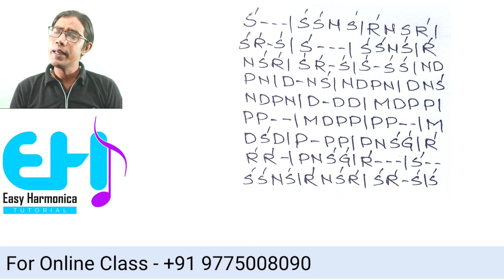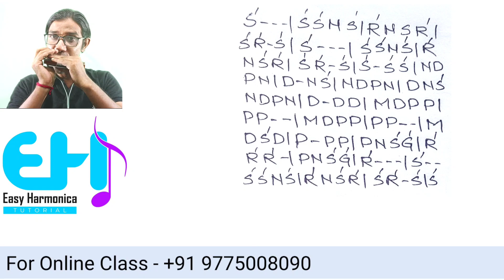Ek Ladki Ko Dekha|Mouth Organ|Notation|Harmonica|Tutorial|Easy Harmonica Tutorial|Parichay Samanta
This is Instrumental vedio.I am giving Harmonica/Mouth Organ tutorial from this channel.This vedio will help you to play the song " Ek Ladki Ko Dekha" on your mouth organ/Harmonica.

Full song notation given in this vedio.
OR
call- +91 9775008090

For Online Class- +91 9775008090

How to play this song